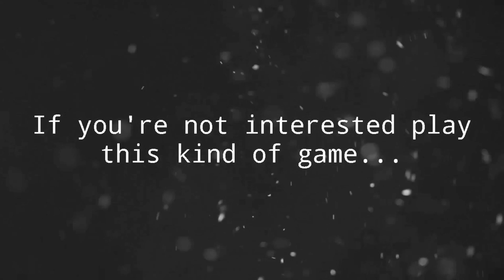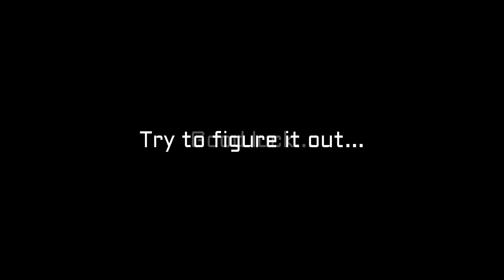"SOMETHING'S NOT RIGHT" | Slenderman Is Ding-Dong Ditching Us! Indie Game (Gameplay/Playthrough)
Lumps says: There is something wrong in the world, and it's preventing us from sleeping, so it must be addressed! Something's Not Right is about waking up to bumps in the night in our weirdly decorated apartment trying to figure out what is going on. Slenderman is involved, maybe? I actually don't know, this was a weird indie horror game. Had a weird ending, too. Cheers! 🍻

Gamejolt says: "*A new short horror indie game made in 2 days, made by developer of Forgotten Project Of Damned. **
By the way, try to interact around you!
Story: Someone knock on your door, wonder who could it be? Who is it?"

And share the Lumps Play lovely game action with your friends! Go post it on your accounts now, I'll wait :D Cheers!